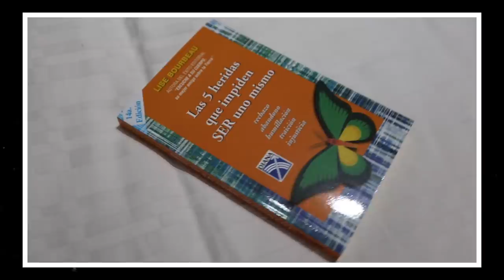2019 el PEOR año de mi VIDA 😞- Beto Pasillas